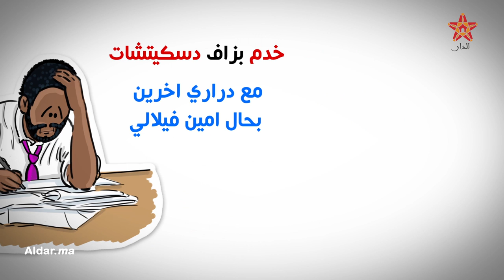أجي تعرف شكون هو "كحلوش''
أجي تعرف شكون هو عبد الله البركاوي الملقب بـ "كحلوش''